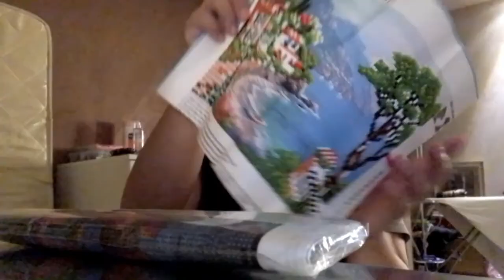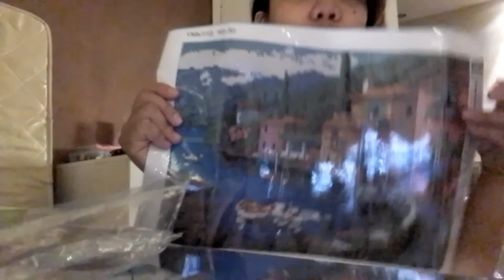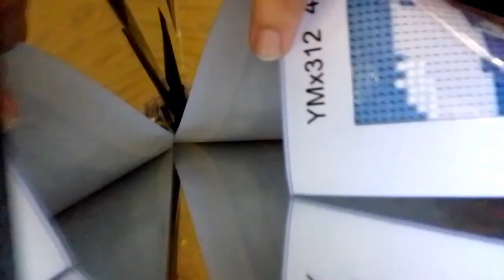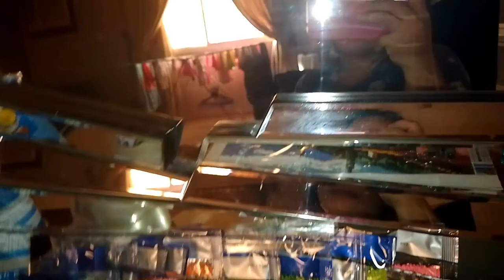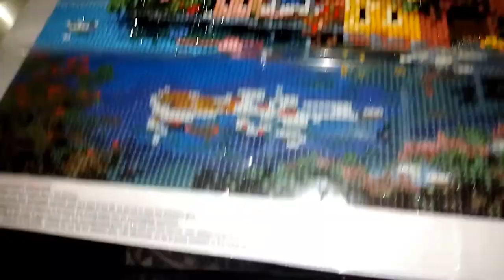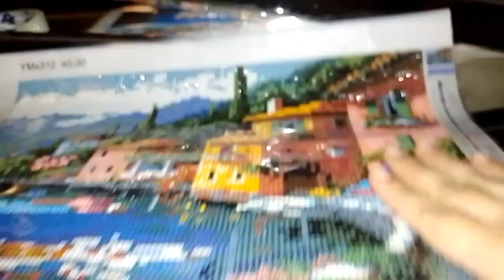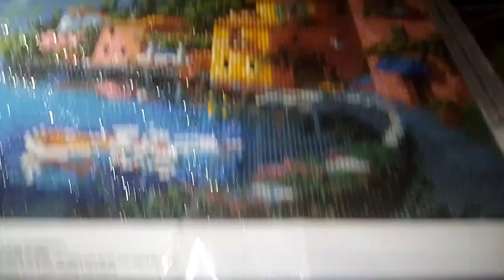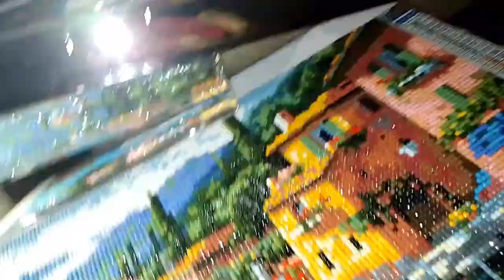How to do Diamond Painting || started diamond painting | LANDSCAPE PRINT